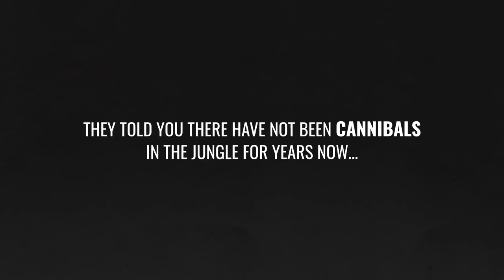BORNEO: A JUNGLE NIGHTMARE announcement trailer (2021) | PLANET DARK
BORNEO: A JUNGLE NIGHTMARE je čtvrtou kapitolou kanibalského cyklu italského režiséra Ruggera Deodata. Videoherní pokračování nechvalně proslulých Kanibalů (Cannibal Holocaust, 1980) vezme hráče hluboko do panenských džunglí ostrova Borneo. Budou si moci zahrát za několik různých postav a postupně odhalovat pozadí prokleté expedice do samého srdce zeleného pekla.
Hra je vyvíjena v enginu Unity italskou společností Fantastico Studio a vzniká pod režijním dohledem samotného Deodata, který k ní napsal i scénář.
Vychází v létě 2021.